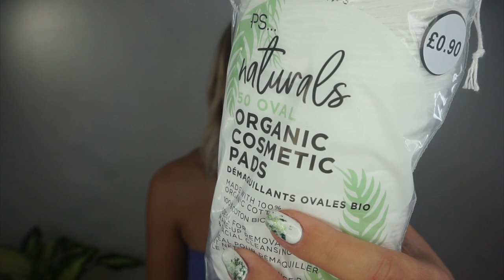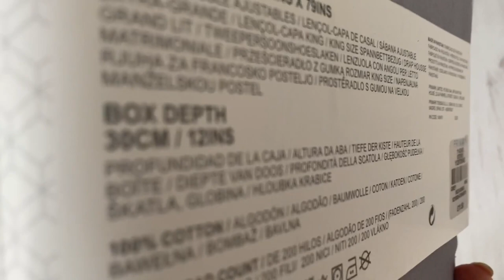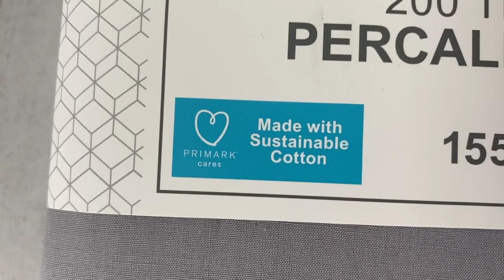Primark (TRY ON HAUL & STYLING TIPS) Post Lockdown | Worth the wait?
Hey Beauties!
Guys, I've finally managed to get to the Primark (for those who don't know, queues been unreal since it reopened back). The question is - was it worth the wait?

Loads of love xoxo
I.G.

Let's be friends (don't be shy, come say hi!)

Save big $$$ on Your jewellery orders from Sashka Co.
for the latest discounts and promotions.